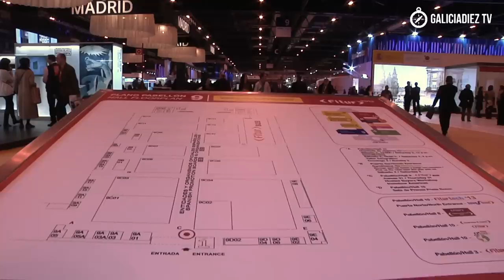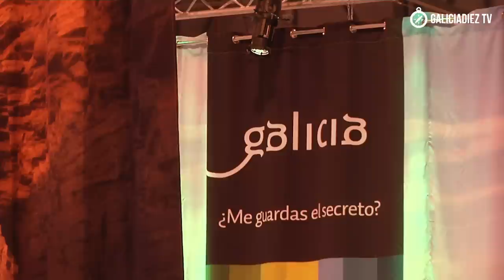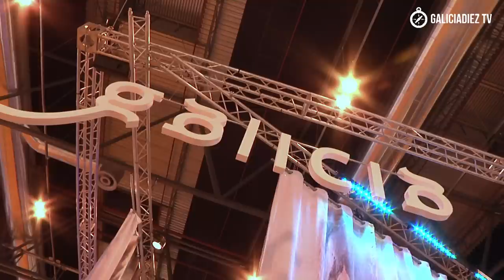Stand de Galicia, FITUR 2013. Miércoles 30 de enero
Desde el 30 de enero hasta el próximo viernes 1 de febrero el stand de Turismo de Galicia acogerá un amplio programa de presentaciones con distintos destinos y productos.
La mañana del miércoles comenzó con la presentación de Galicia, nuevo destino de Turkish Airline. Después le correspondió el turno a Novedades turísticas de A Coruña seguido de Ponteareas: El Corpus más universal.
Ya por la tarde un nuevo número de la guía E para comer, Lugo, siguiéndole Alma de A Mariña Lucense y Nuevos vídeos turísticos del Concello de Ferrol. Cerraron la jornada de este primer día de feria La Vuelta 2013: A Coruña lévate á fin do Mundo y el Campeonato del Mundo de Surf Pantín Classic.